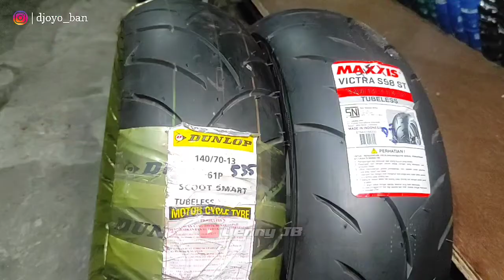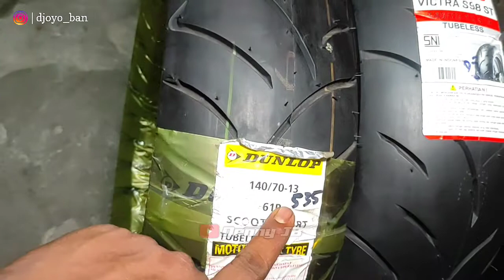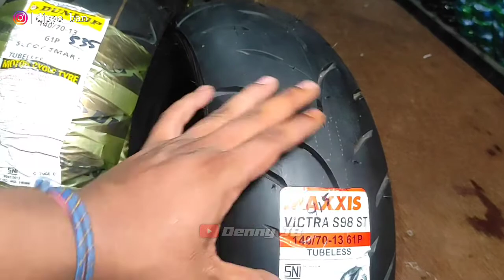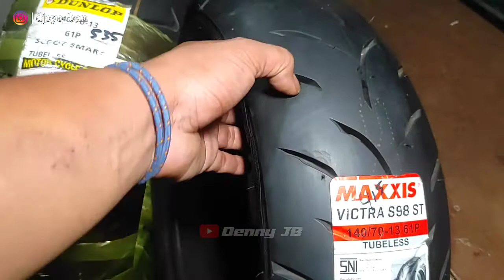REKOMENDASI BAN YAMAHA NMAX UKURAN UPSIZE 140/70-13 | MAXXIS & DUNLOP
08:00-21:00

🛠️ Pemasangan mengunakan mesin Tyre Changer ⚙️

Cek instagram kami @djoyo_ban

📍 Lokasi Kalipecabean, Candi - Sidoarjo,  Atau Ketik Di Google maps "DJOYO BAN"

D'Joyo Ban ( Toko BAN & OLI ) Jl. Kedungpeluk No.16, Kalipecabean, Kec. Candi, Kabupaten Sidoarjo, Jawa Timur 61271
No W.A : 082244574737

👈klik link langsung ke google maps